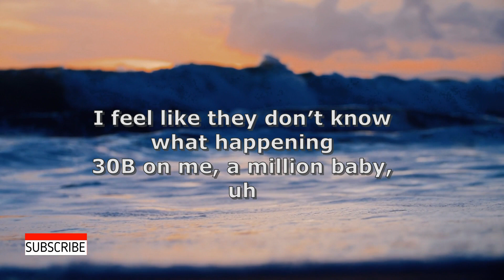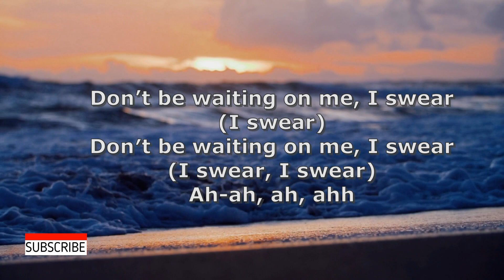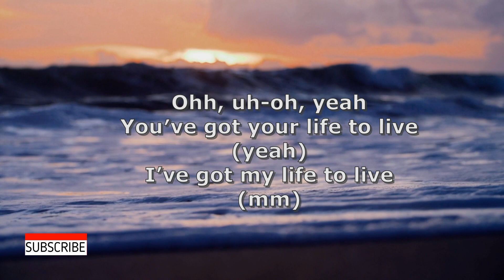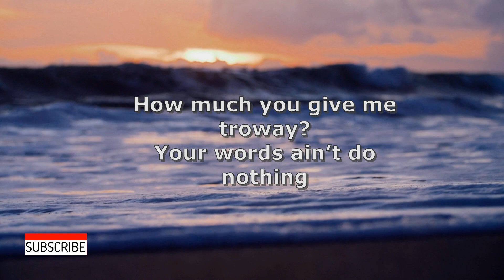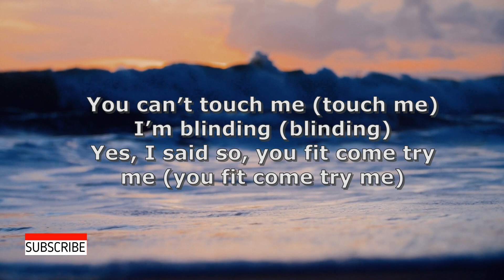T I Blaze ft Fave – Play Lyrics Video